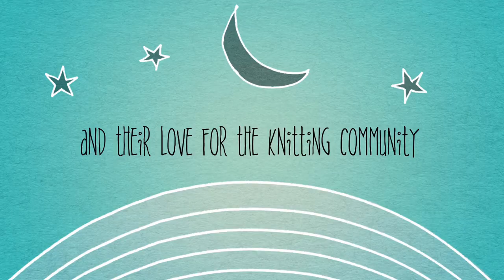Frivolous & Frugal Knitting Podcast - No Podcast Episode this Week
Hello Everyone,   We would like to thank all of your for your overwhelming support of Penny and her family - you have been a blessing during this time of loss.  Words can not express our gratitude for all of you!

We will not be posting a new episode this week nor are we meeting for our Saturday evening Virtual Knit Night.  If you would like to cast on a pair of Saltwater Mittens, please do so and post your pictures in our discussion board on Ravelry  Jen will be joining us in April to answer questions or offer help.

Other knit-alongs for the next month will be The Antler Toque by Tincanknits and the Christmas Sweater Ornament by Cathy Rawcliffe

I hope you are all finding some time to knit each day.  We hope that your week will be a sweet twist of both the Frivolous & Frugal!